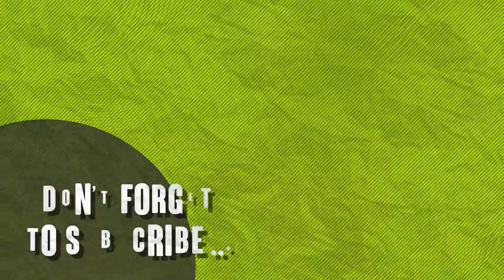HAPPY BIRTHDAY ITHO! GIVEAWAY JACKET RRQ!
JOIN MEMBERSHIP? BENFIT?
- BAYI BABI : EMOJI + BADGES + DIBACA SEMUA KOMEN (kecuali spam!!) + ROLES DISCORD + REPLAY LIVE STREAMING
- BABI JAMET :  EMOJI + BADGES + DIBACA SEMUA KOMEN (kecuali spam!!) + REPLAY LIVE STREAMING + ROLES DISCORD
- BABI PINTER : EMOJI + BADGES + DIBACA SEMUA KOMEN (kecuali spam!!)  + REPLAY LIVE STREAMING + JOIN DISCORD WHEN LIVE (NO TOXIC, NO ANNOY) + ROLES DISCORD

Halo gaes Gua itho soen
Follow juga live gua di booyah live : rrq ithoo

CARI SULAP? LINKSULAP
CARI BAHAN MAKANAN? LINKFOOD
CARI BLOCK & SSP? LINKBLOCK